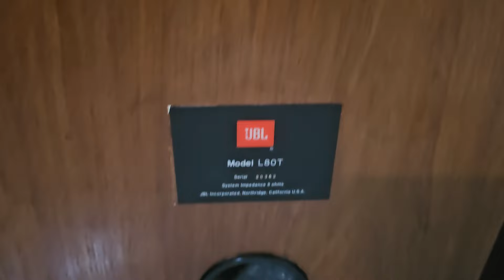Loa JBL L80T đẹp hay, đẳng cấp, Audio AG 0916517912